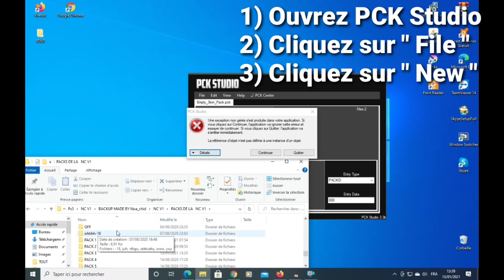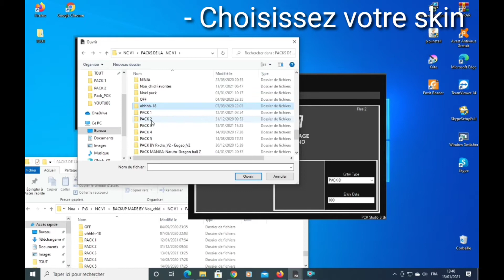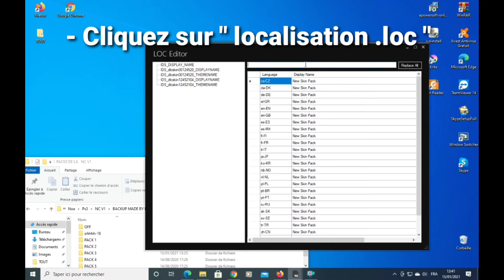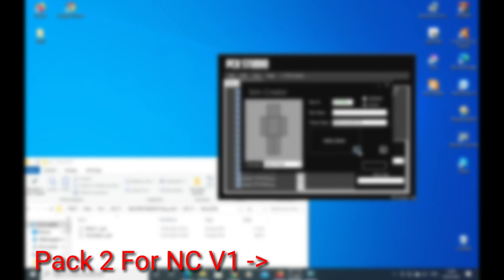COMMENT CRÉER UN PACK DE SKIN SUR PCK Studio (TuTo COMPLET)